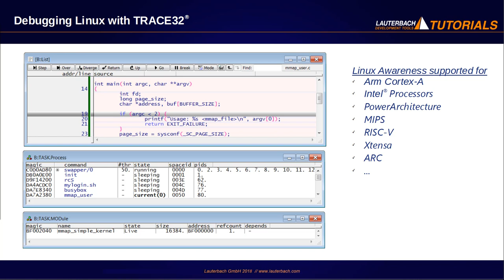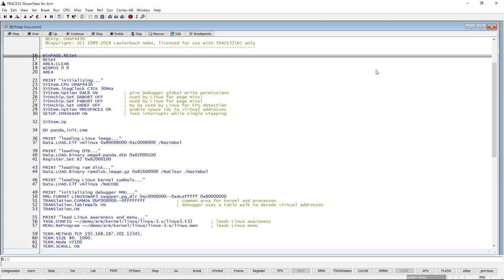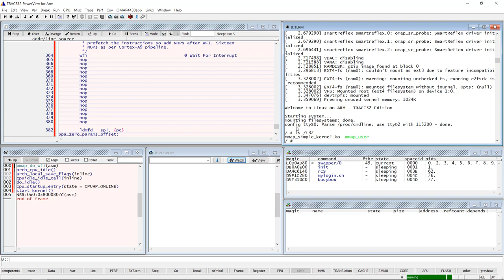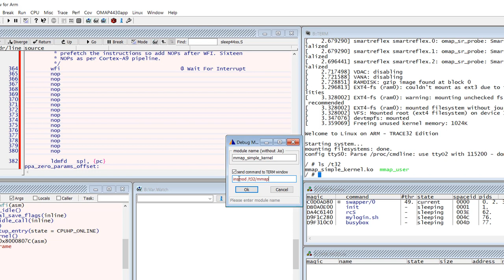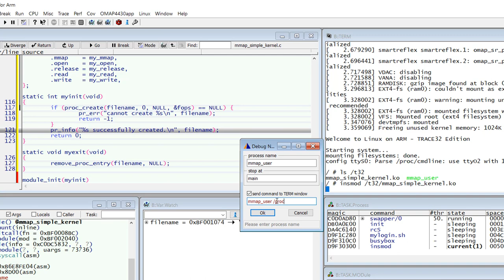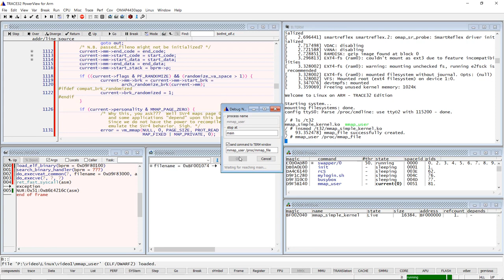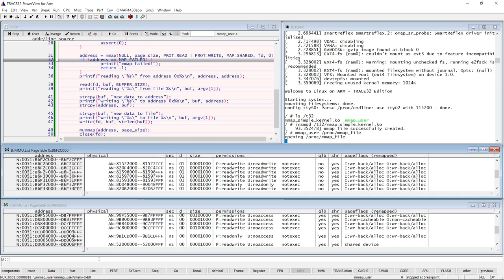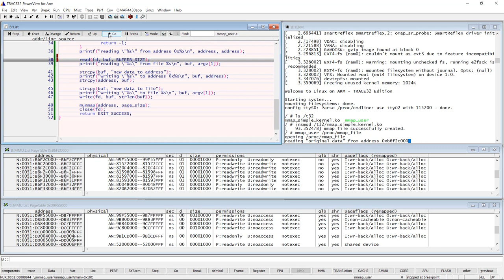Debugging a Linux Kernel Module and a User Process with a TRACE32 JTAG Debugger